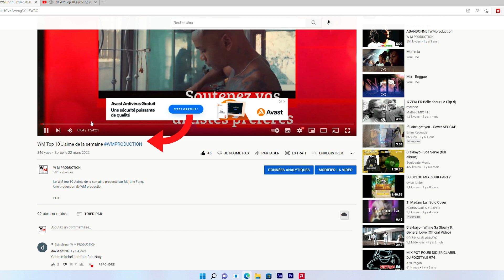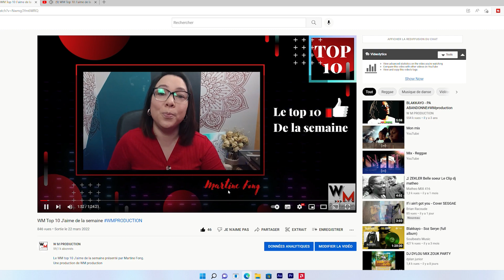Vote explications -TOP 10 J'AIME DE LA SEMAINE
TOP 10 J'AIME DE LA SEMAINE
A NOTER QU'ON EST PASSE A L'HEURE D'ETE DEPUIS CE MATIN.
20.00 a Paris- 22.00 dans les Iles.
EXCEPTIONELLEMENT, vous pourrez voter jusqu'à 23.00 (Heure des iles) cette semaine.

LES Explications -TOP 10 J'AIME DE LA SEMAINE
Comment faire pour voter pour votre artiste ?
D’abord cliquez sur le lien que vous trouverez dans la description et ce lien vous dirigera vers la vidéo de l’émission, sur la chaine Youtube WM production.
Dès que la vidéo apparait, vous trouverez le titre de l’émission WM Top 10 j’aime de la semaine et juste au bas il y a la flèche qui vous mène vers la description.
Dans la description vous trouverez les détails du contenu de l’émission avec les liens directes pour visionner les clips de chaque artiste.
Ensuite, ce qui nous intéresse dans cette vidéo c’est comment faire pour voter.
Il suffit d’aller un peu plus bas ou c’est écrit ‘commentaire’. Vous cliquez sur commentaire et vous trouverez tous les commentaires de la vidéo. Vous écrivez simplement le nom de l’artiste ou le nom de la chanson et cliquez sur envoyer pour valider votre vote.

VOILA c’est fait ! Vous avez voté pour votre artiste. A noter, 1 vote par nom. Si le même nom vote 10 fois, ça comptera pour un seul vote. Et seul les votes sur Youtube seront comptabilisés.
A vos claviers !

W M Production, la chaine musicale des iles.